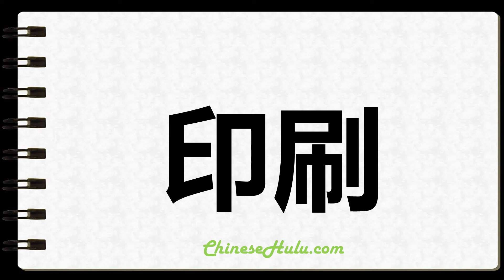How to Write Typographic in Chinese